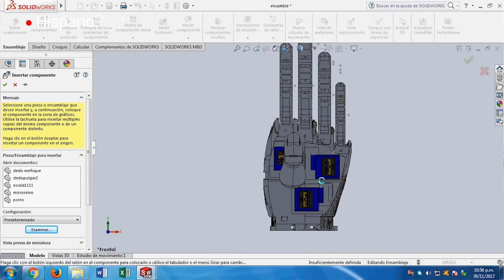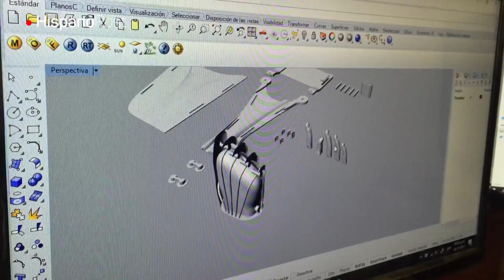Estos pacientes fabrican sus propias prótesis 3D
Las personas que han sido sometidas a algún tipo de amputación en su cuerpo o que carecen de alguna extremidad desde su nacimiento, pueden beneficiarse de las prótesis tridimensionales de una fundación que ayuda a fabricarlas gratuitamente y con la colaboración del propio paciente.

La Fundación Materialización 3D, creada hace tres años, ha donado más de 50 prótesis principalmente a niños de escasos recursos. Son diseñadas, fabricadas e impresas allí mismo en una máquina de tecnología tridimensional. Las prótesis se ajustan a las necesidades y medidas de cada paciente, a quien se le enseña cómo repararlas en caso de algún accidente o daño.

La iniciativa franco colombiana ha creado prótesis personalizadas para niños inspiradas en súper héroes o su personaje favorito de ficción.

Las prótesis funcionan con servomotores y sensores que envían una señal al mover el músculo, y de esta manera se mueve la mano.

Mientras en el mercado una prótesis podría costar 7 mil dólares, en este lugar vale solo 500 dólares, costo que es asumido por la Fundación.

También realizan talleres para soldados que han sufrido heridas de la guerra y se capacitan para diseñar sus propias prótesis. La Fundación se financia con recursos de Francia y donaciones.

Si una persona requiere de alguna prótesis puede contactarse a través de la página web